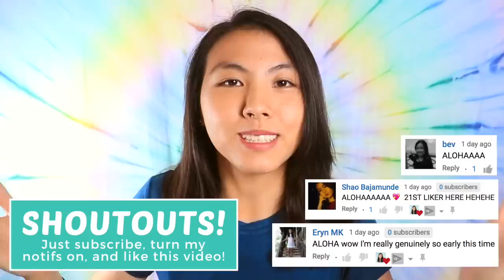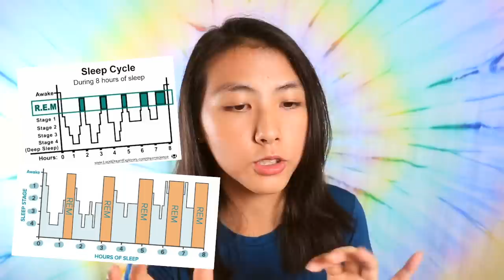🌎HOW I GOT 45 POINTS IN IB! Tips & Tricks to get an IB DIPLOMA | Katie Tracy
I'M FINALLY SHARING MY SECRETS for HOW I GOT 45 POINTS (a perfect score) in IB! These study tips & tricks for high school will help YOU get straight 7's and an IB Diploma🔥

Intro - 00:00

TOP 5 TIPS - 00:36
1. The right motivation - 01:37
2. Do your best - 02:45
3. It’s not about perfection (literally) - 05:06
4. Take care of yourself - 05:39
5. Don’t fall into the IB stress vortex - 06:46

STUDY SECRETS - 07:33
1. IB Resources - 07:57
2. Syllabus - 08:19
3. Teachers - 09:25
4. Notes - 10:29
5. Friends - 10:56
6. Class - 11:22
7. Falling behind - 11:43
8. Master formats - 12:03
9 . Rubrics - 12:47
10. Exemplars - 12:55

Final Thoughts – 13:11

::::::::: HUGE ANNOUNCEMENT!! 7/6/2020  :::::::::

I'm so excited to announce I've created a WEBSITE for you IB students!🥳This will be an open community where you can ask questions and gain advice from our graduates around the world. 🌏 But we need your help...

This will be so encouraging for us graduates who are volunteering for free.

When I did the IB diploma programme for the May 2018 session, I took exams for IB HL economics, computer science, and language and literature (english), and IB SL math, chemistry, and mandarin. I also did theory of knowledge (ToK) and an extended essay (EE). The highest score for each subject is 7 and the highest total score is 45. These were my ib exam results.

→ 💯How to Get ALL 7s in IB (Part 2): Economics, Computer Science, Language, EE, ToK, IA

::::::::: CREATOR BIO :::::::::

🌺Aloha, I'm Katie! I'm a college teen bouncing around the world. I enjoy doing travel, lifestyle, advice, and relatable videos, but my favorite part is my alOHANA; I would be nothing without YOUR love & support. Thank YOU for inspiring an overly energetic, talkative, and unfiltered teen to chase her dreams, because she finally believes she can. (◕‿◕✿) I only hope to use this opportunity to inspire, entertain, or a  bring a smile to others.

🌈THIS VIDEO: HOW I GOT A 45 IN IB! Tips & Tricks to get a DIPLOMA 2018

::::::::: SECRET CORNER :::::::::

If you see this, comment "I'M SO MAD I NEVER DID THIS" ;)